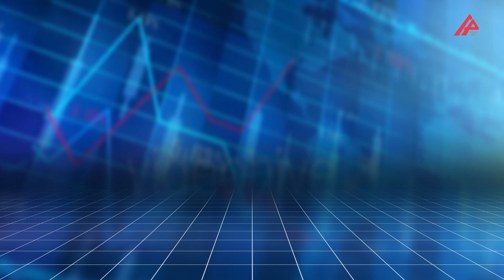Günün məzənnəsi – 11.06.2024 – APA TV